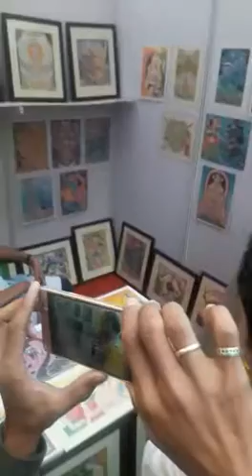Bikaner Bhavan Painting Exhibition from Delhi .. Regional Director